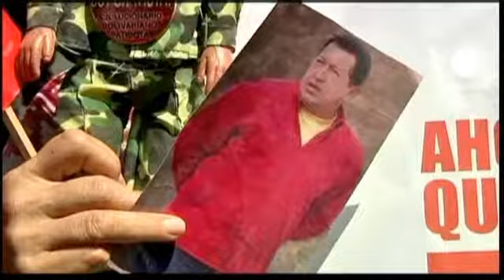Venezuela, il governo comunica: "Chavez è ancora in cura"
Il governo venezuelano rompe il silenzio sulle condizioni di Hugo Chavez, rientrato in patria lunedì scorso dopo più di due mesi di ricovero all'Avana per curare un tumore. Il presidente sarebbe in un ospedale di Caracas, dal quale non sono trapelate immagini.

Il ministro dell'informazione ha comunicato: "L'insufficienza respiratoria emersa dopo l'intervento persiste e l'evoluzione non è stata favorevole, quindi è ancora in cura. Le terapie per la malattia di base continuano senza effetti collaterali significativi finora."

L'opposizione, che ha più volte sollevato perplessità sullo stato di salute di Chavez e chiesto prove della sua esistenza in vita, vuole che il presidente presti il giuramento che avrebbe dovuto tenersi il 10 gennaio.

Il mancato atto formale mette in forse la legittimità del nuovo mandato presidenziale di Chavez, rieletto il 7 ottobre scorso per altri 6 anni. Come suo successore, lui stesso ha indicato il vicepresidente Maduro, ma non è escluso lo scenario di un ritorno alle urne.